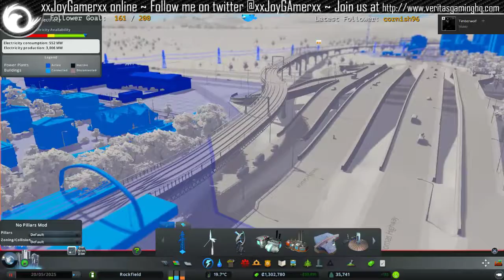[cities skylines] Building JoyTopolis part8: more train tracks!